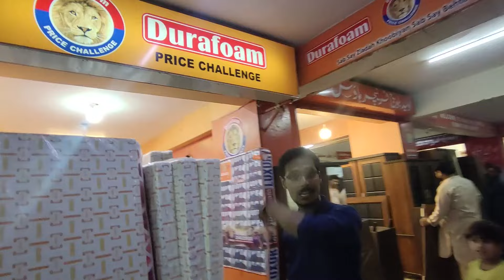How to Check Branded & Local Mattress Before Purchasing - Biggest Challenge To all Market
SHOP Name: Al- Naffey Foam Center

Address: Shop# 52 Karachi Complex Baloch Hotel Sir Shah Suleman Road Karachi

spring mattress price in pakistan
mattress price in pakistan
foam mattress biggest wholesaler
BIG Challenge
Branded
local
how to find
Dura Foam
mattress
save money
trending
Foam Mattress
warehouse
Used Mattress
price
wedding furniture
gharibabad furniture market
Foam Sofa Bed Agaya Or Cha Gaya
wholesale
free mattress
gif items
Sale sale
viral
Folding mattress
sasta gada
furniture market karachi
purana furniture
sofa cum bed
wholesale mattress in pakistan
mattress prices in pakistan 2023
bed mattress price in pakistan
all sizes of mattress and prices
best and cheap mattress in lahore pakistan
best mattress,best mattress in pakistan
cheap price mattress in pakistan
molty foam price in pakistan
pakistan largest mattress market
best mattress in pakistan